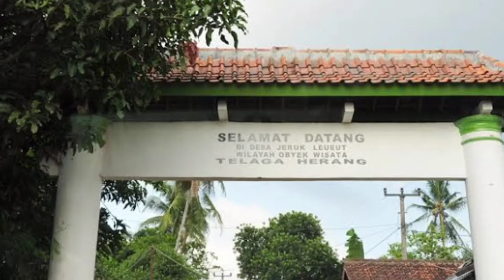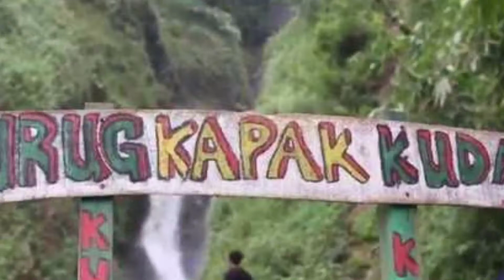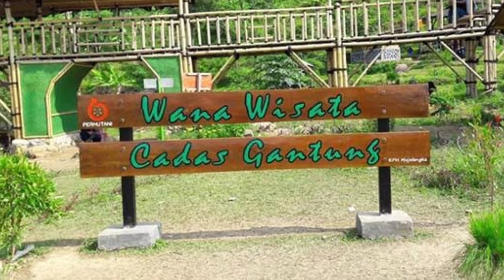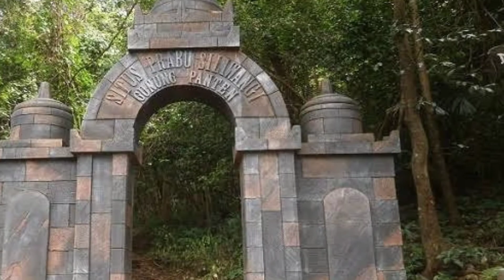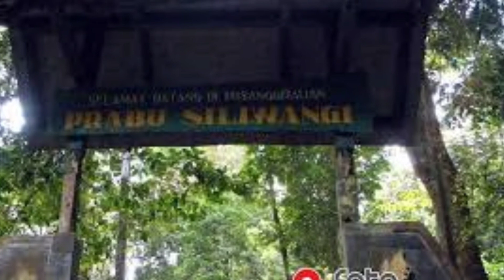Tempat wisata yang ada di Majalengka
wisata majalengka,
10 tempat wisata di majalengka,
wisata majalengka situ cipanten,
wisata paralayang majalengka,
wisata malam di majalengka,
wisata majalengka naik honda win 100 desa motovlog,
tempat wisata kecamatan argapura majalengka 'the majestic,
eksplor tempat wisata kecamatan argapura majalengka 'the majestic,
wisata batu nyongclo majalengka,
objek wisata majalengka,
objek wisata majalengka terbaru,
objek wisata di majalengka yg lagi hits,
objek wisata panyaweuyan majalengka,
wisata pajajaran majalengka,
wisata marerang majalengka,
wisata paraland majalengka,
wisata pinus majalengka,
wisata bee park majalengka,
wisata tangga pelangi majalengka,
wisata panyaweuyan majalengka,
wisata pager toya majalengka,
wisata majalengka queen,
tempat wisata majalengka terbaru,
tempat wisata majalengka,
wisata majalengka terbaru,
wisata rajagaluh majalengka,
wisata malam majalengka,
objek wisata viral lawang saketeng panyaweuyan majalengka,
wisata religi majalengka,
wisata keluarga majalengka,
wisata tirta indah majalengka,
wisata kolam ikan majalengka,
wisata jember majalengka,
wisata jatiwangi majalengka,
wisata situ janawi majalengka kolam renang alam asri,
wisata curug muara jaya majalengka,
wisata jembar waterpark majalengka,
wisata majalengka kolam ikan,
wisata kuliner majalengka,
wisata kota majalengka,
liburan ke majalengka,
wisata panyaweuyan lawang saketeng argapura majalengka,
wisata kuningan majalengka,
wisata kolam renang majalengka terbaru,
wisata kebun teh majalengka,
wisata kiara danu terkini 2022 majalengka,
wisata keluarga di majalengka,
wisata lengkong majalengka,
wisata ligung majalengka,
tempat wisata majalengka lembah panyaweuyan,
tempat wisata majalengka yang lagi hits,
lokasi wisata majalengka,
wisata renang majalengka,
rekomendasi wisata majalengka,
wisata majalengka ikan koi,
wisata majalengka 60an,
wisata majalengka 02,
12 wisata di majalengka,
5 destinasi wisata curug di majalengka,
wisata majalengka 6 juta,
wisata majalengka 01,
wisata majalengka 7 bulan,
wisata majalengka 7 hari ini,
wisata majalengka 70an,
wisata majalengka 89,
wisata majalengka 88,
wisata majalengka 80,
wisata majalengka 86,
wisata majalengka 90an,
wisata majalengka 99,
wisata majalengka 98,
wisata majalengka 09,
wisata majalengka zombie,
wisata desa payung rajagaluh majalengka,
taman wisata majalengka,
wisata sangiang majalengka,
wisata sindangwangi majalengka,
wisata sadarehe majalengka,
wisata sawah majalengka,
wisata sungai majalengka,
wisata viral di majalengka situ cicerem kaduela,
wisata majalengka terbaru 2020,
wisata majalengka terbaru 2022,
tempat wisata talaga majalengka,
objek wisata terasering majalengka,
tempat wisata majalengka 2021,
wisata majalengka zapin,
tempat wisata majalengka viral,
tempat wisata prabu siliwangi majalengka,
wisata majalengka untuk anak anak,
wisata majalengka viral,
wisata viral majalengka,
wisata waterpark majalengka,
wisata hits majalengka wisata alam,
wisata majalengka xiaomi,
wisata majalengka yang ada ikannya,
wisata yang ada di majalengka,
wisata indah majalengka,
tempat wisata di majalengka yang lagi hits 2022,
wisata majalengka curug cipeuteuy update terkini,
wisata sangiang majalengka banjaran,
pantai wisata arum jeram majalengka,
wisata air panas majalengka,
wisata anak majalengka,
wisata majalengka baru,
wisata majalengka batu lawang,
wisata majalengka bukit sawiyah,
wisata majalengka banyak ikan,
wisata bantaragung majalengka,
wisata bukit majalengka,
wisata binuang majalengka,
wisata taman bunga majalengka,
wisata air di majalengka,
wisata batu badak majalengka,
wisata situ cipanten kabupaten majalengka jawa barat,
desa wisata bantaragung majalengka,
wisata baru di majalengka,
wisata batu lawang majalengka,
wisata telaga biru majalengka,
wisata alam curug leles padaherang majalengka jawa barat,
wisata taman batu gunung karang majalengka,
wisata bukit di majalengka,
pengembangan potensi wisata desa cimeong banjaran majalengka,
wisata air sarongge majalengka,
wisata air terjun majalengka,
wisata majalengka curug,
wisata majalengka anak anak,
wisata majalengka bukit mercury,
wisata majalengka panyaweuyan,
wisata majalengka jawa barat,
wisata majalengka telaga biru,
wisata majalengka yang lagi viral,
wisata majalengka danau,
wisata majalengka kuningan,
wisata majalengka kolam renang,
wisata majalengka terbaru 2021,
wisata majalengka aryakiban,
wisata alam majalengka,
wisata arum jeram majalengka,
wisata alam majalengka terbaru,
wisata air majalengka,
wisata argapura majalengka,
wisata argalingga majalengka,
wisata alam majalengka wisata hits,
wisata kampoeng air majalengka,
wisata terasering panyaweuyan argapura majalengka terkini 2022,